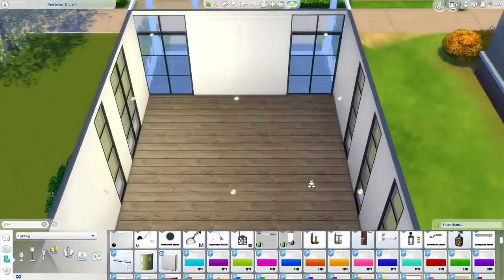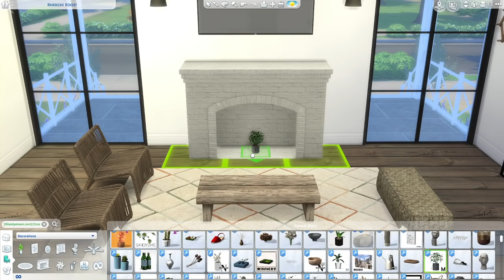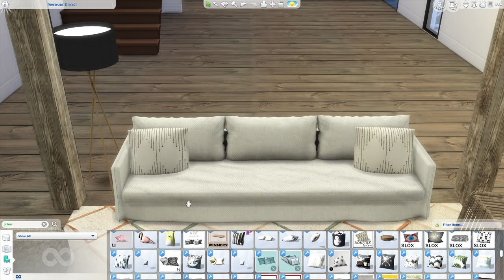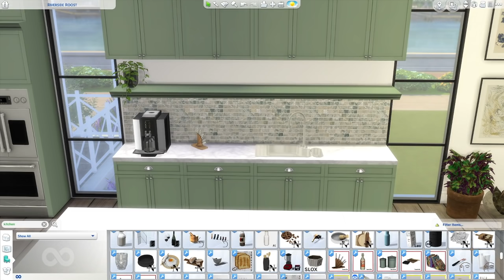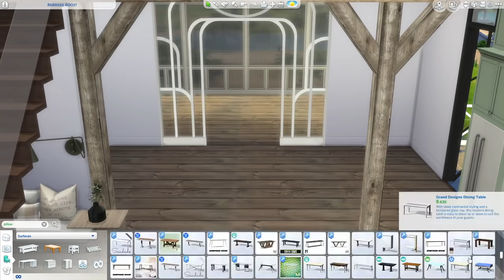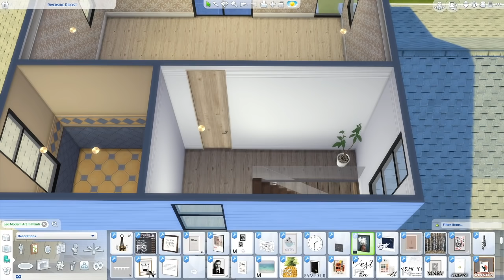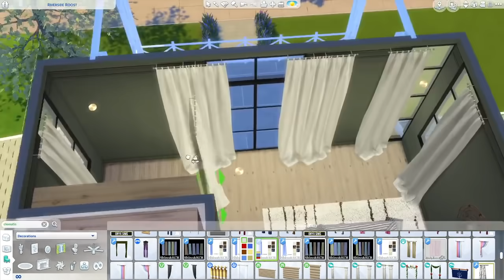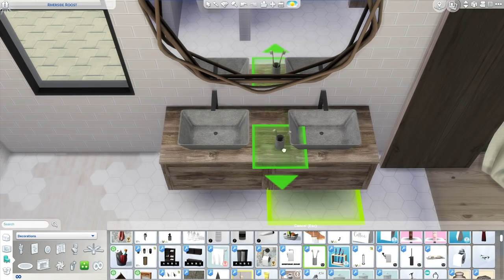CITY COTTAGE with a country feel || Sims 4 || CC SPEED BUILD + CC List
Hi guys ! We are back on a Friday and this time renovating one of the sims houses into a city cottage with a country feel - I wanted those exposed beams and rustic floors, combined with a beautiful green kitchen ! hope you enjoy !

Photo Gallery from 24:44

Download Lot on The Sims 4 Gallery - ID: AbricotDesign (Include Custom Content)